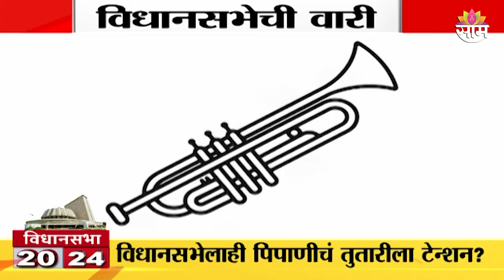Saam TV Marathi News | 20-20 Headline 15 October 2024 | Maharashtra News